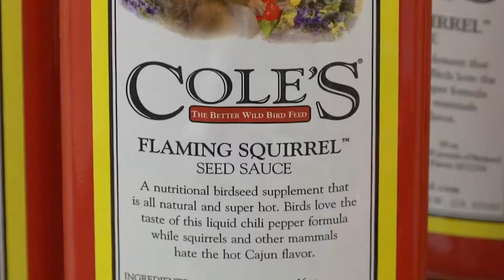Listen to this totally fun song about squirrels.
If you want to keep the squirrels out of your bird seed, listen to this song and you will learn how.